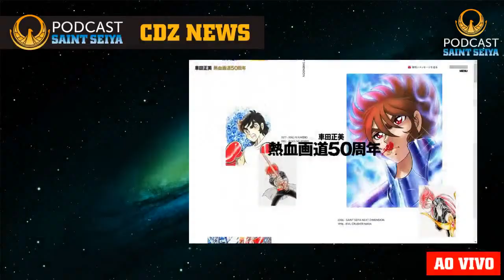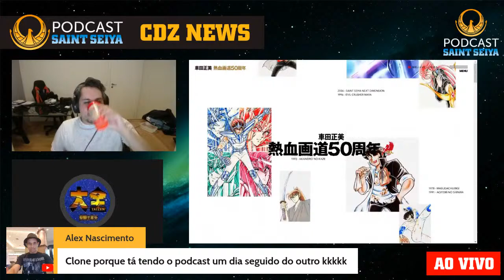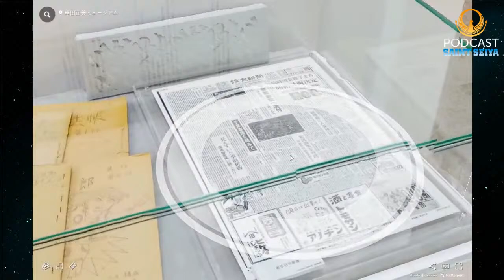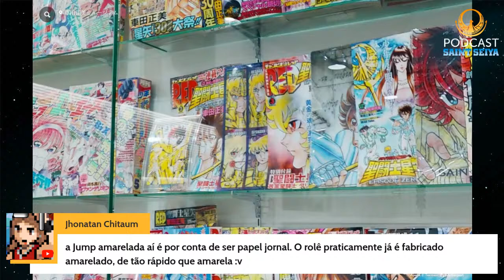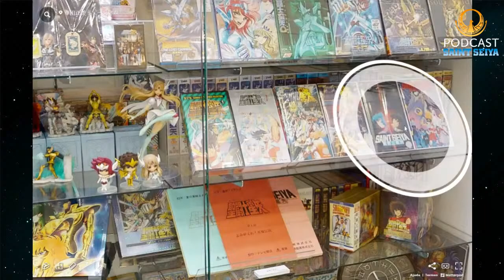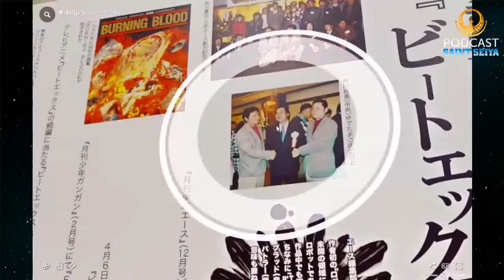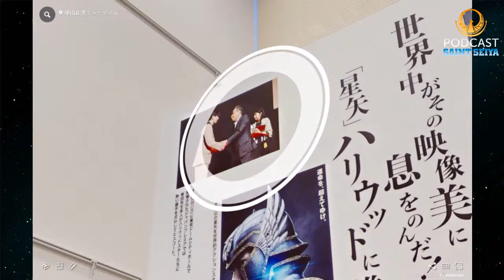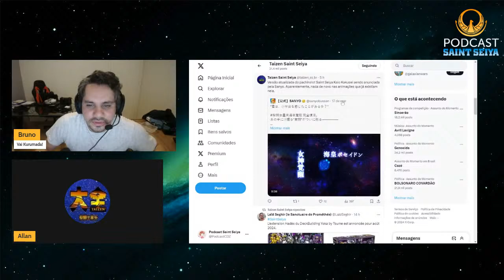Tour Virtual pelo Museu de Masami Kurumada feat. Podcast Saint Seiya.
Junto ao Bruno Masei do Podcast Saint Seiya, fizemos um tour virtual pelo museu do estúdio Kurumada Pro que estava disponível na página comemorativa dos 50 anos de carreira como mangaka de Masami Kurumada.